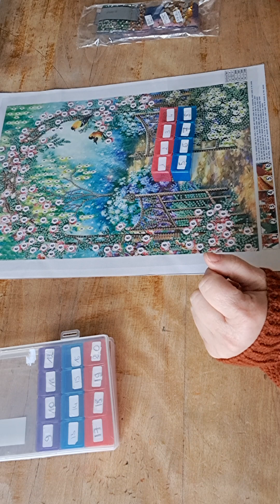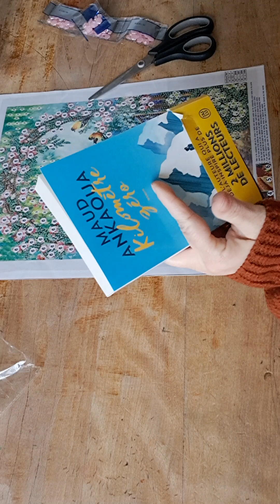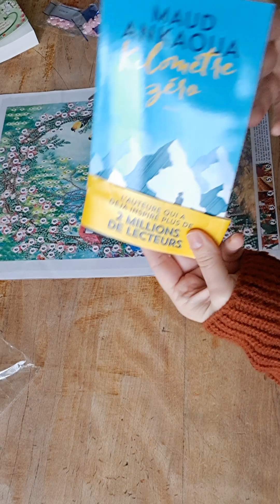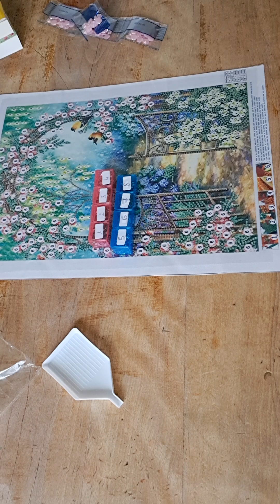Vidéo blabla du lundi #9 🔊 Diamond painting sur ma jolie toile fleurie 🌸 et lectures 💎🎨📚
Bonjour tout le monde, bienvenue sur notre chaîne ( j'y inclus Alice car elle apporte régulièrement sa contribution 😄)